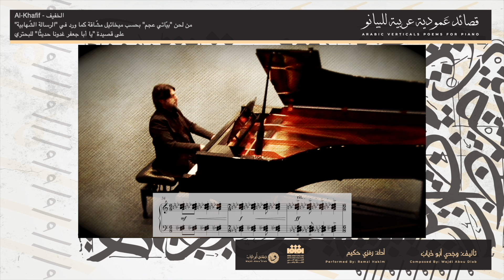[11/16] AL-KHAFIF | الخفيف | ARABIC VERTICAL POEMS | WAJDI ABOU DIAB | FEAT. RAMZI HAKIM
Composer: Wajdi Abou Diab
Pianist: Ramzi Hakim
Designer: Bachar Hijazi
supported by by AFAC - The Arab Fund for Arts and Culture.
"Arabic Piano Vertical Poems" is a project that links measured Arabic poetry with modern contemporary Arabic music, to set a link between language and music, literature and abstraction, past and present, and to reflect an echo of the ancient musical rhythm in the classical Arabic language, as well as to develop the Arabic music through elements from the classical Arabic language and the rhythms of its poetry.
A project that blends the richness of the old Arabic language and the rhythm of its poems, with the music of the modern age and its powerful tools of expression.
Selected 16 poems from the Arab literary heritage, written upon the sixteen different forms of "Al Khalil Ben Ahmad Al Farahidi" (الخليل بن أحمد الفراهيدي), by great Arab poets, such as Al-Mutanabi (المتنبي), Uday bin Zaid (عدي بن زيد), Antara bin Shaddad (عنترة بن شداد), Ibn Al-Roumi (ابن الرومي), Al-Buhtari (البحتري), and others… was transformed to a musical rhythmic structure by extracting the rhythm from their forms as they were used initially in the poems, taking into account their skis (زحّافات) and their ills (علل) and all the modifications that occur to the form, which reflect the poetic music without distortion, relying on practical literary usages away from theories and theorems.
This results in a rhythm that mimics the origins of the recitation (الخطابة) that reflects the life of poets in those periods, and that takes into account the spontaneity of the versification, the smoothness of the forms, their connection with the poet's abilities in rhetoric and recitation, and their interaction with his emotions, feelings, and sincerity of meanings in his poems.
Every poem is matched with a selected melodic presentation of the Maqamat as Mikhael Mashaka mentioned in his book "Al Rissala Al Shahabiya Fi SSina'a Lmoussiqiyya" (الرسالة الشهابية في الصناعة الموسيقية), which was originally written in Arabic, as a paragraph, and translated by the composer into musical phrases.
This work introduces the piano as an Arabic instrument in terms of performance, techniques, and musical language, and Searches for a new identity for this instrument, after adapting it to play the Arabic maqams and rhythms derived from classical Arabic music in its unique way.